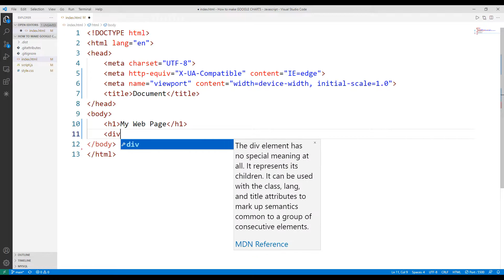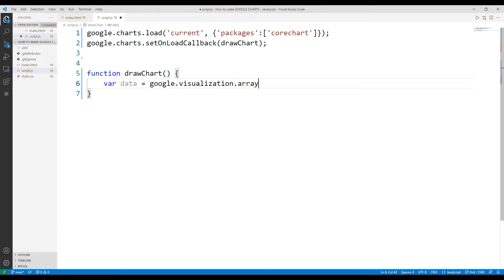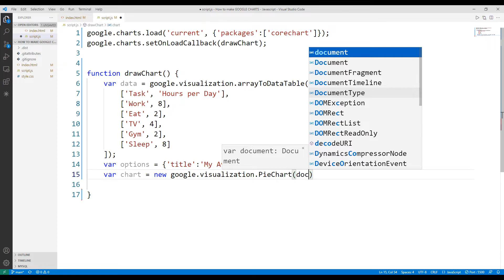How to make google chart? - Javascript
Do you know that you can make Google Chart objects to projects created using Javascript? We will learn how to make a Google Chart object by including the Google Chart library in the project.

You can make many fun projects using Javascript. We have created a playlist called 'Javascript-HTML-CSS Enjoyable Project' consisting of fun Javascript projects. You can start learning Javascript, HTML and CSS with fun projects by following the playlist.

The source code of each project is published free of charge on the Turtle Code Github account. You can transfer and develop all projects to your computer free of charge.